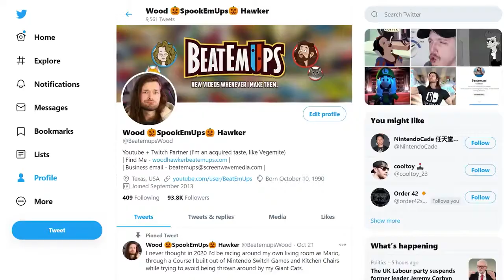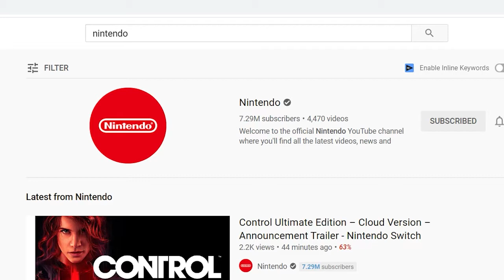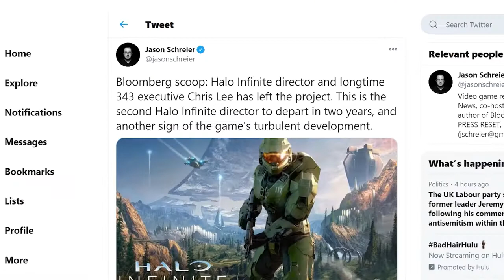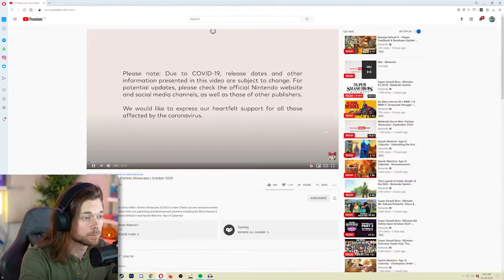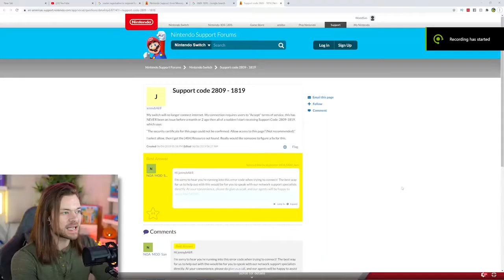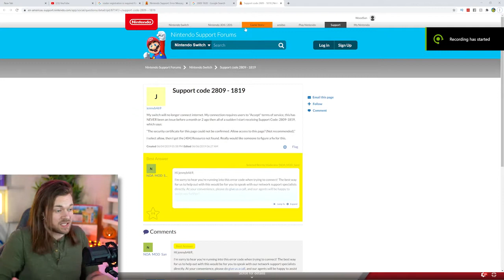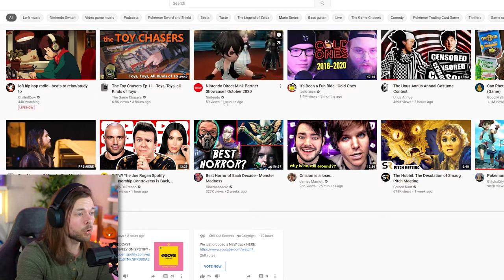I've never felt so defeated after a Nintendo Direct